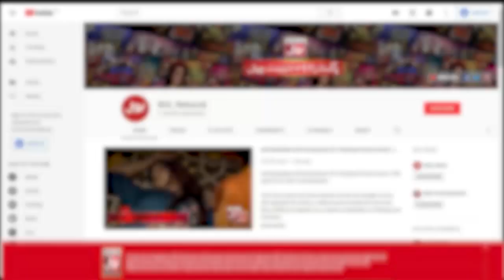Barkat Wants Unsa WhatsApp Number! | Eid Ki Khushiyon Mein BOL Presented By Knorr | Faysal Quraishi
Barkat Wants Unsa WhatsApp Number! | Eid Ki Khushiyon Mein BOL Presented By Knorr | Faysal Quraishi | Eid Transmission